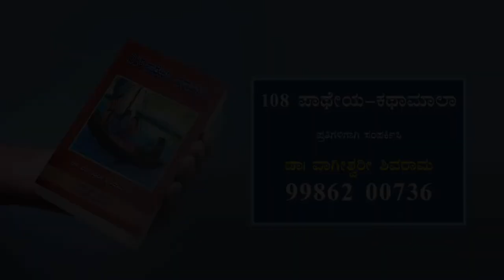ಅಜ್ಜಿ ಕೊಟ್ಟ ಪೆನ್ಸಿಲ್ ಕಥೆ - ಡಾ| ವಾಗೀಶ್ವರೀ ಶಿವರಾಮ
108 ಪಾಥೇಯ-ಕಥಾಮಾಲಾ ಪ್ರತಿಗಳಿಗಾಗಿ ಸಂಪರ್ಕಿಸಿ
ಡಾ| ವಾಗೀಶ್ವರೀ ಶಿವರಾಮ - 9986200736